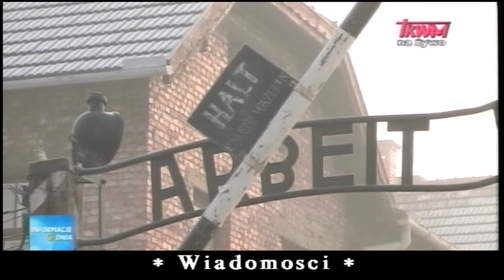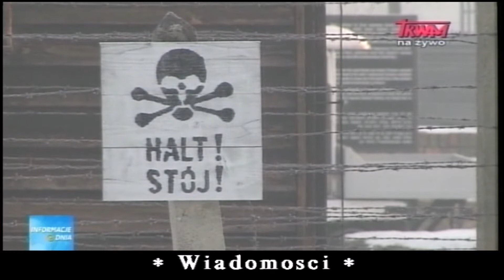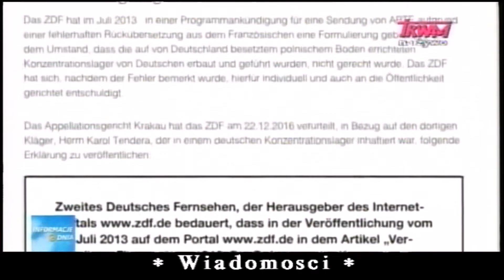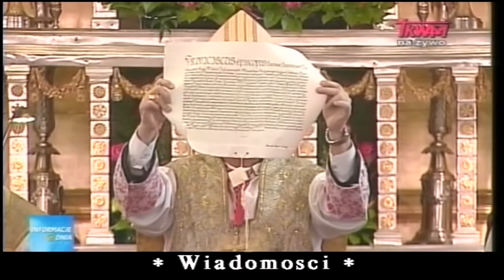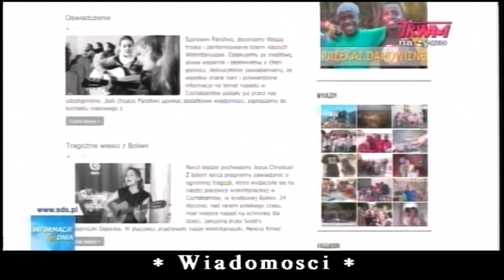Polish Studio (2017-02-04) - News from Poland